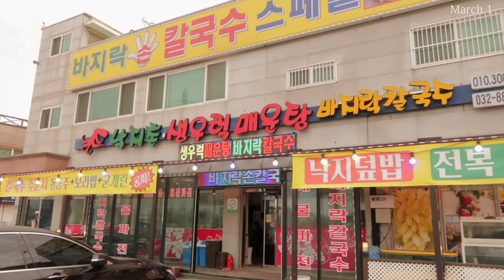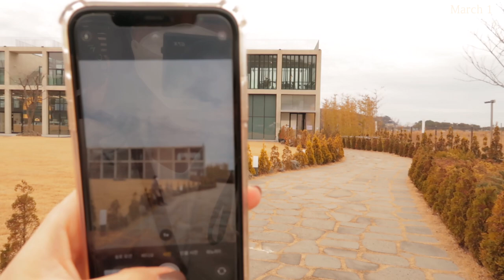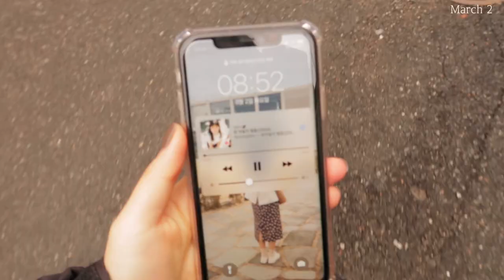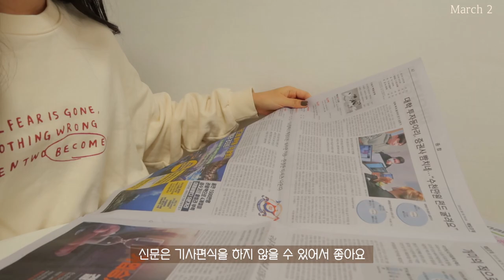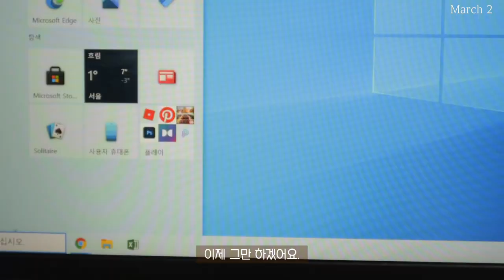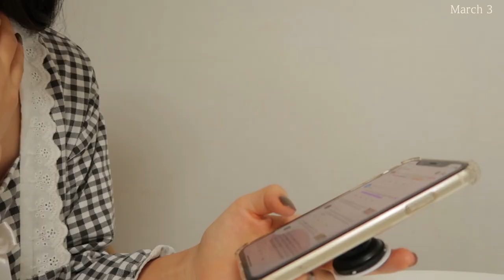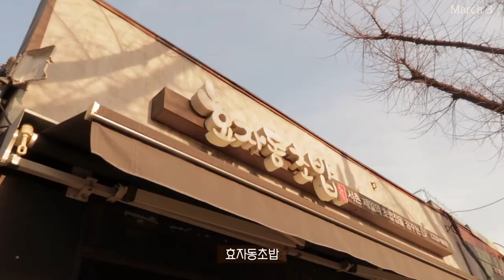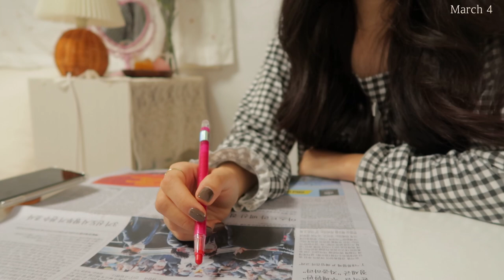SUB)🏫 방구석 개강이 낯선 복학생의 일상 브이로그 | 덕수궁나들이 | 첫 대부도 | 건강한습관 | 먹방브이로그 | 소심한 데일리룩 | 대학생브이로그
우리 하루들🥨 안녕하세요! 조은입니다🙆🏻‍♀️
오늘은 오랜만에 일상 브이로그를 가져왔어요!
일상 브이로그 기다리셨나요?!😳
앞으로 종종 일상 브이로그도 가져올게요!
영상 속에서 보듯이 개강한다고 맛있는 것도 많이 먹고
오티 수업만 들어서 별로 힘든게 없었는데
지금은 2주차 됬다고 우리 박사님들이 과제를 엄청 내주시네요...🤦🏻‍♀️
과제하랴 일하랴 요즘 정말 바쁜 일상을 보내고 있어요😅
평일에는 여유롭게 운동할 시간도 안날 것 같아요
바쁜 일상이지만 요즘은 매일 인스타 스토리 올리고 있어요!
잦은 업로드는 힘들더라도, 우리 하루들이랑 소통하고 싶어요!
놀러오세요 ㅎㅎㅎㅎ🤎
조은 하루 마무리하세요🙆🏻‍♀️🤎

📌Camera
  iphone 11
  canon g7xmark2

📌Me
166.5cm
62.8kg~52.5kg